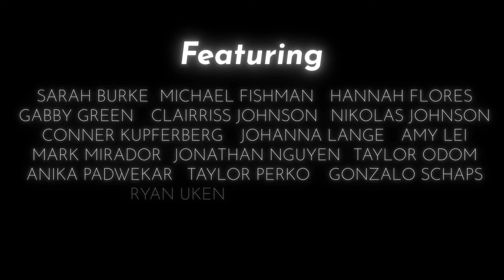Furmata | When The Party's Over by Billie Eilish (Official Music Video)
Furmata (University of Washington) performs their arrangement of "When the Party's Over" by Billie Eilish!
Soloist: Amy Lei
Arr: Nikolas Johnson, Andrew Lee, Zuhrie Zulkifli
Choreography by: Sarah Burke, Hannah Flores, Jonathan Nguyen
Recording/Mixing/Mastering by: Nikolas Johnson
Video Direction by: Blake Rizzo
Video Production Assistance by: Tessa Homan